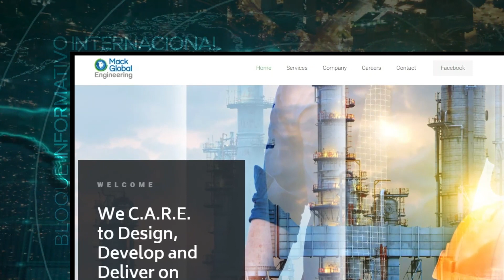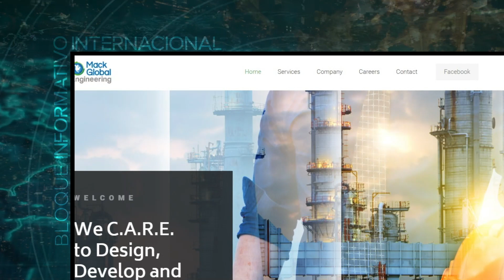Vídeo Noticia: Biden quita a los franciscanos la atención pastoral de un hospital militar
Congresistas de Estados Unidos han exigido explicaciones a la administración Biden tras conocerse que un hospital militar pusiera fin a un contrato con los frailes franciscanos que prestaron servicios pastorales católicos durante casi dos décadas en el centro sanitario.